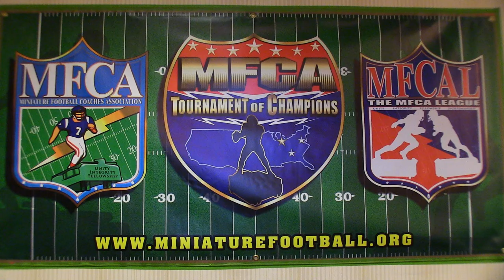CLASHING AROUND THE CAPITOL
Every table at the Capitol City Clash had something different to offer. Coaches from around the hobby of miniature football were showing off their wares and skills at the Clash. Look and see.